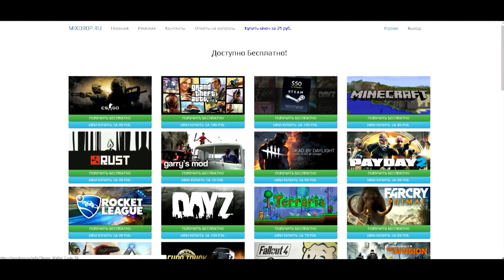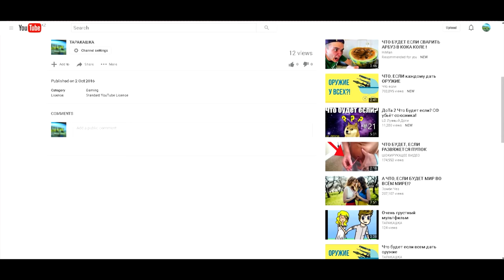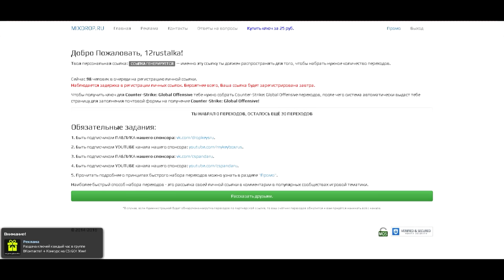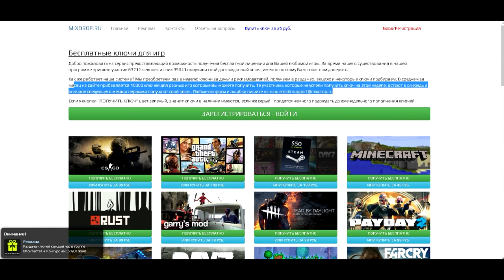как получить (CS:GO и т.д.) для стим бесплатно???? (РЕШЕНИЕ ТУТ!!!!))))